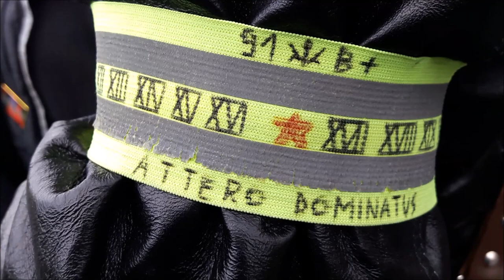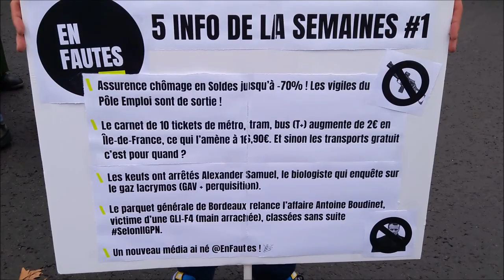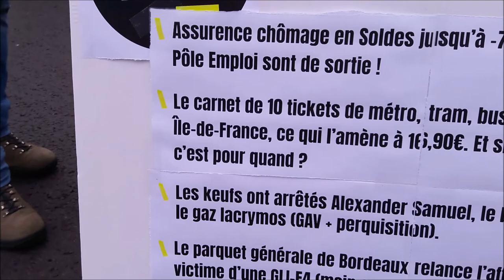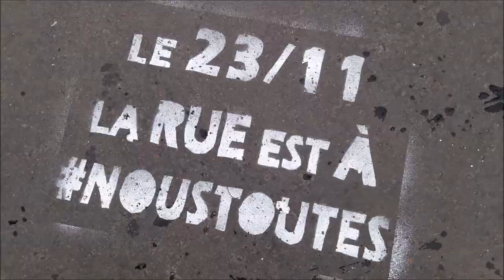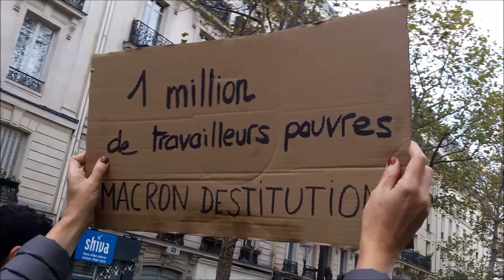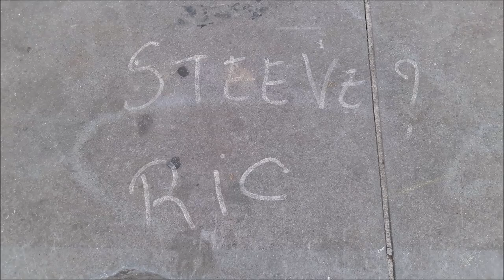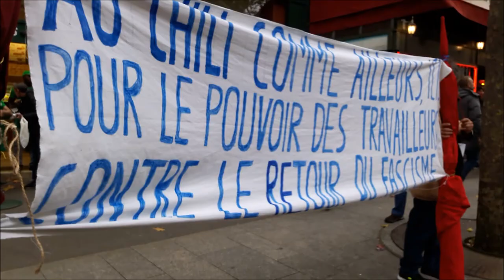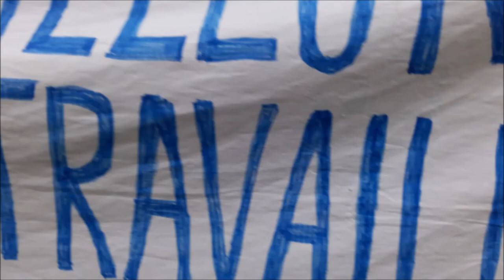Manifestation Gilets Jaunes Acte 51 Paris Place d'Italie 2 novembre 2019 no.3